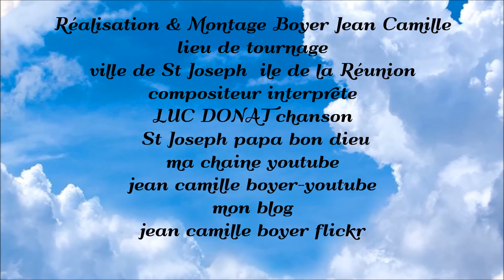luc donat st joseph papa bon dieu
vidéo de l'eglise de st joseph et la ville